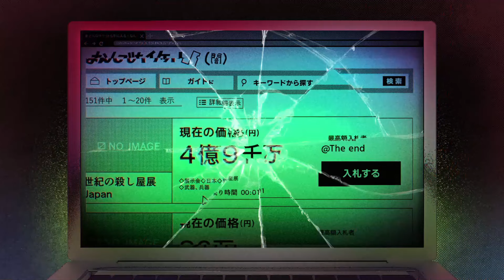The Most UNDERRATED Fight In Sakamoto Days...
For my first ever Sakamoto days video i thought that it would be a great idea to go over one of my personal favorite fights which is the club jam vs shin, amane and seba fight! I really love sakamoto days and I hope that you guys will love this video just as much!